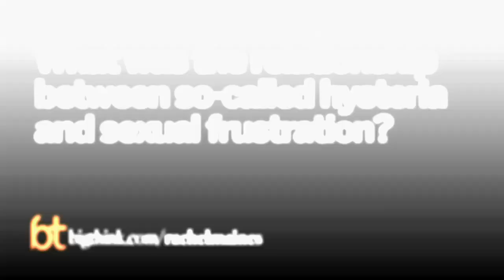What Was "Female Hysteria," Really? | Rachel Maines | Big Think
What Was "Female Hysteria," Really?
And did the doctors who claimed to “treat” it by inducing orgasm know better? Rachel Maines reveals the truth behind the historical rumors.
Rachel Maines:

Rachel Maines is a visiting scientist in the Cornell University School of Electrical and Computer Engineering. Her principal research interests lie in the history of technology, especially issues relating to technology and the body, such as sexuality, medicine, technological risk, and injury epidemiology. She is the author of three books: "The Technology of Orgasm: 'Hysteria,' Vibrators, and Women's Sexual Satisfaction" (1999), "Asbestos and Fire: Technological Tradeoffs and the Body at Risk" (2005), and her most recent, "Hedonizing Technologies: Pathways to Pleasure in Hobbies and Leisure," published by Johns Hopkins University Press in 2009.
TRANSCRIPT:

Question: What was the relationship between so-called hysteria and sexual frustration?

Rachel Maines: Well, hysteria was diagnosed by Hippocrates, as I mentioned, that's 450 B.C., so that's really quite a long time. It didn't really go out of fashion as a diagnosis, well, it was legislated out of existence in 1957 by the American, I think it's the American Psychiatric Association, but there's still a catch-all category for things. Charles Lasegue, who was a 19th century French physician, once said that, "Hysteria was the wastepaper basket of otherwise unemployed medical symptoms." And into this wastepaper basket went all sorts of thing from antiquity until, well, until Freud's time and then he put a new interpretation on it, what hysteria was, and that's the one that we kind of remember most often.

But the disease that, "disease," that is described by Hippocrates and by Thomas Sydenham, who's a, trying to remember, 17th century? He's called the English Hippocrates, a historical British physician, it really sounds like a lot more like sexual frustration, she's nervous, she has trouble sleeping, she has trouble with anxiety, she has these vague feelings of heaviness in the abdomen. And then my two favorite symptoms, you don't see this in every description, but you see them in enough to make you suspicious. One of the symptoms is sexual fantasy and the other is vaginal lubrication. And if these are symptoms, there are an awful lot of sick people out there, right? And they found a lot of sick people, they thought in the 19th century, for example, that three-quarters of all women, middle class women, suffered from hysteria. And if those are the symptoms, maybe they did.

Question: Were physicians really innocent about what they were “treating”?

Rachel Maines: In some cases it was innocence. But I wasn't even sure of my hypothesis myself until I saw the works of a fellow named Nathaniel Heimar wrote about hysteria in 1666, and he wrote it in Latin, so it's a very good thing I took that, you know, did all the classics back as an undergrad, that he said, he just calls what he's producing. He tells you all about how to do it, "Well, you know, here you get some oil, you know, and you get all, you know, greased up, and then you, you know, the fingers of this hand go in here and the fingers of the other hand go here. And then she'll get to breathe hard and then there'll be contractions and she'll get all red in the face, you know." And he just goes right on and says, "Well, it's an orgasm, you know, but it's your job to do this because you're a doctor, right? And you have to relieve the symptoms and she will feel better for a while and then she'll come back, you know, if she can afford to come to the doctor regularly." So it was a great way for a doctor to make a living, you know, these women are not really sick and they're not going to get well either, so, you know, it was, that was one of the things you notice in the 19th century, when the doctors actually write about that, that it's a good source of revenue.

But some of the doctors actually, in the 17th century, that is in Heimar’s time in Britain, Audrey Eccles, who was a British historian of medicine, has documented that there was actually a split between Protestant and Catholic doctors about whether it was really appropriate for doctors to be doing this, because they knew what was going on, at that time they did.